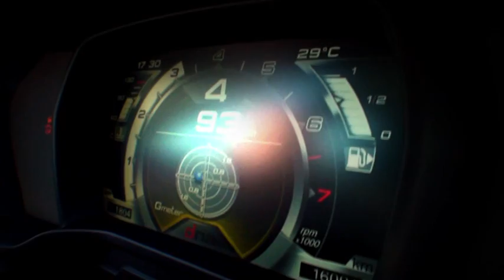Alfa Romeo 4C test drive di Fisichella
Automania - Alfa Romeo 4C test drive di Giancarlo Fisichella della coupè sportiva su pista